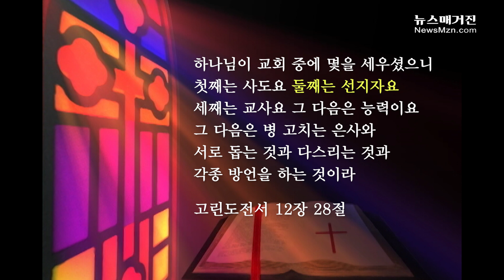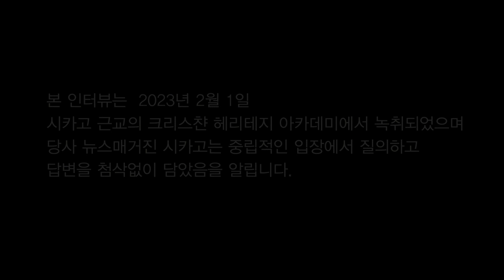[전격 인터뷰] 전광훈 목사가 자신이 '선지자'라고 말하는 이유는?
전광훈 목사는 많은 연설에서 자신이 '선지자'라고 강조했고 이에 대한 논란이 적잖게 일어났다. 뉴스매거진 시카고는 전 목사에게 '선지자'라 자칭하는 이유를 물었다.

본 인터뷰는 2023년 2월 1일 시카고 근교의 크리스챤 헤리테지 아카데미에서 녹취되었으며 당사 뉴스매거진 시카고는 중립적인 입장에서 질의하고 첨삭없이 답변을 담았다.